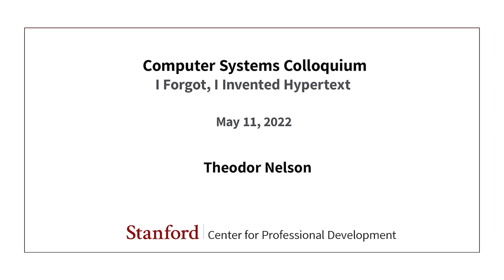Stanford Seminar: I forgot, I invented hypertext - Ted Nelson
Theodor Holm Nelson PhD

In 1968 and 1969 I commuted to Brown, at my own expense, and worked with programmer Steven Carmody to implement clickable span of text, as well as the Back Button. This was the HES system.  (It differed from Engelbart's Jump command,  which he had shown me in 1966, which required a typed command.) I will reminisce about this, and about Doug Engelbart, SRIs Research Center for Augmenting Human Intellect, the “Mother of All Demos” and other historical events.

Ted Nelson has the bragging rights as the Original visionary of world wide hypertext, 1960.

Fighting for parallel pages, visibly connected.